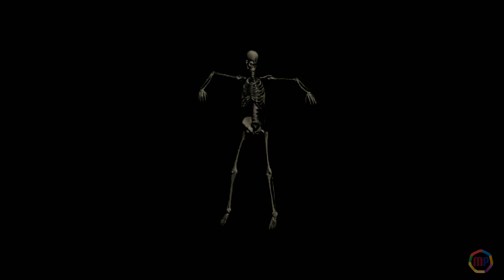Covid 19 video revision homework 😩💔🎥